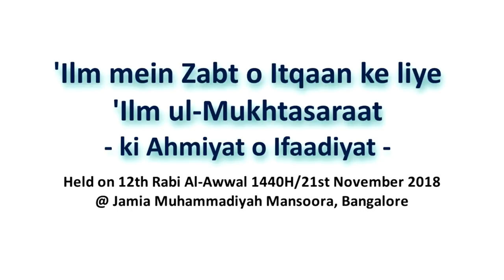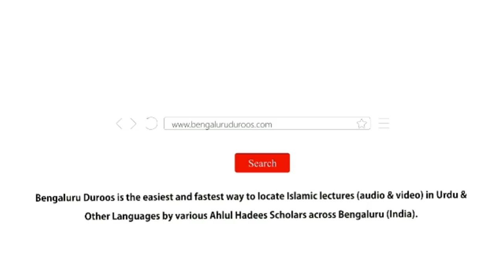'Ilm ul-Mukhtasaraat by Muhammad Muadh Abu Quhafah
Topic: 'Ilm mein Zabt o Itqaan ke liye 'Ilm ul-Mukhtasaraat ki Ahmiyat o Ifaadiyat

Held on 12th Rabi Al-Awwal 1440H/21st November 2018 @ Jamia Muhammadiyah Mansoora, Bangalore